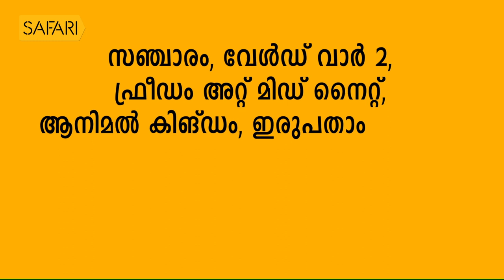Sreelatha Namboothiri 5 | Charithram Enniloode 1490 | Safari TV